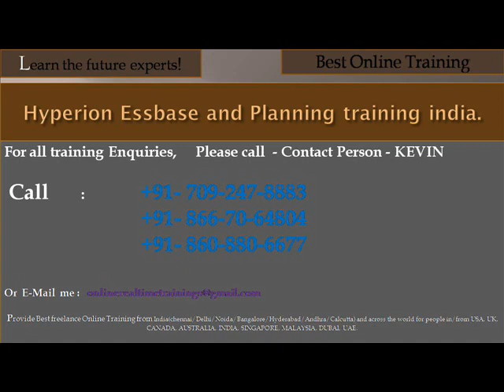hyperion essbase training